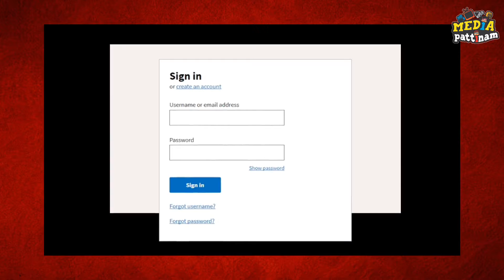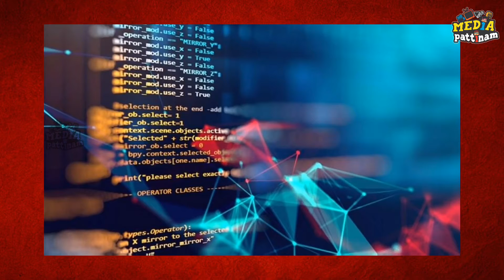LOGIN | Movie Review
copyrights owned by RUTENDO MEDIA PVT LTD